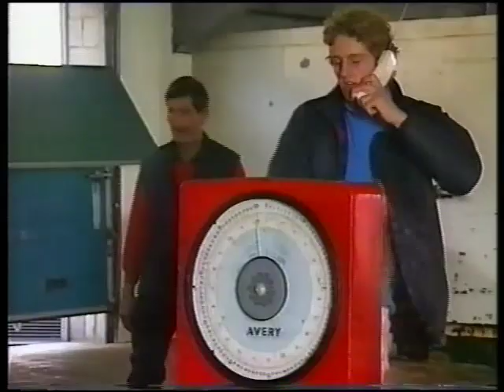Newlyn Fishing History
Enjoy This peace of history which has come to light .D & I

               And remember to support the RNL the charity that saves lives at sea.